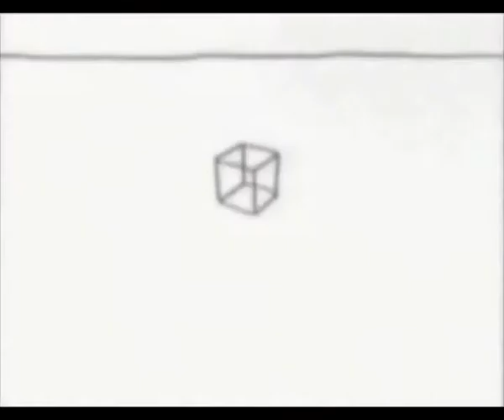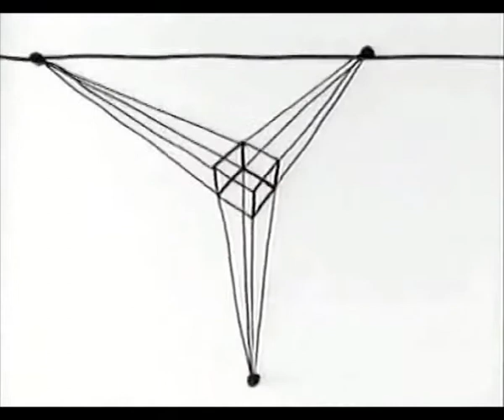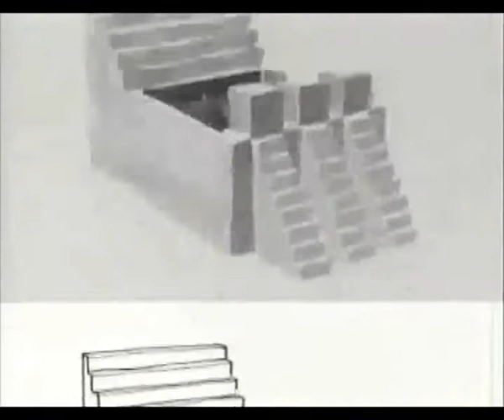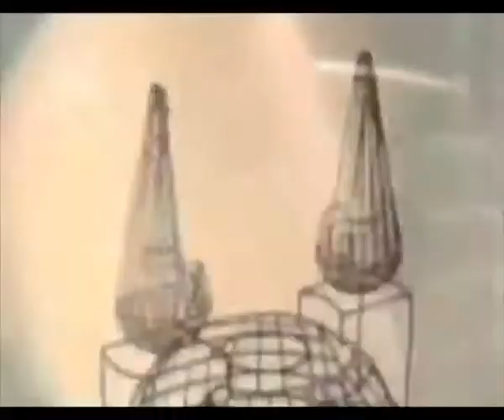S-topia von Frank Engel -- Video: "Fluchten"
Erschienen im KULTblick Verlag AW als iBook
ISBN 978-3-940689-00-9